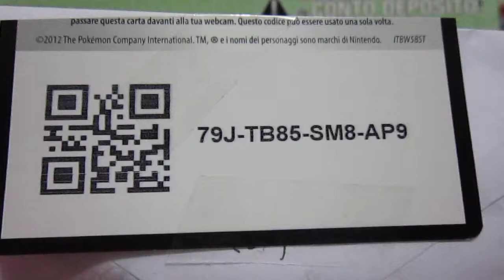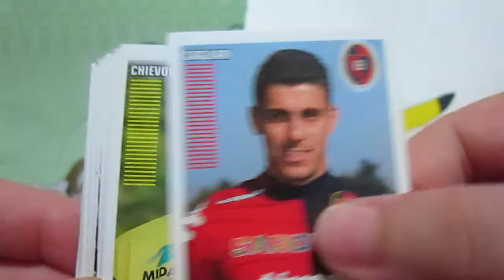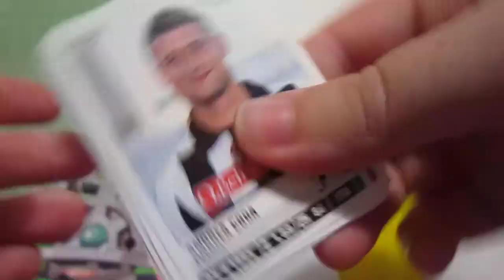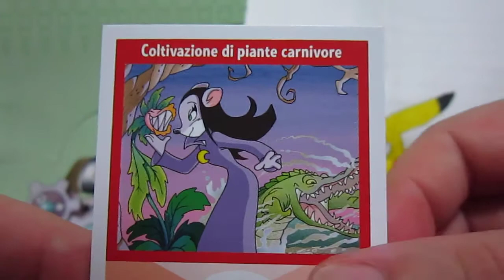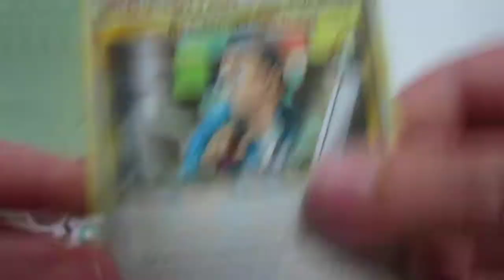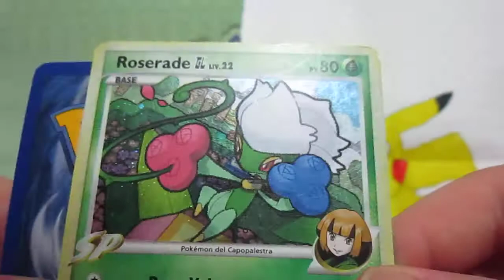FCBM DALLA MIA COMMARE L (ALIAS LOVEPIKACHU2000) XD ;-)